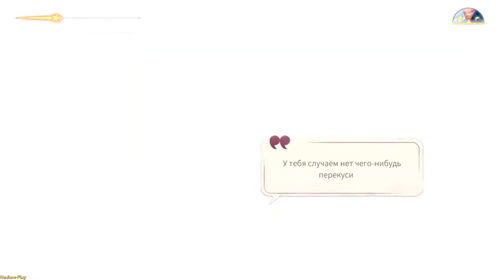Spiritfarer ➤ Hot affairs(Горячие дела) №31